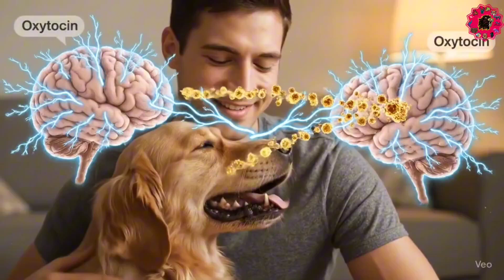From Wolf to Dog: A 30,000-Year Epic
How did an ancient rival become our most loyal companion? In this epic 10-part documentary series, join us on a 30,000-year journey through history, science, and emotion to discover the incredible story of dog domestication. From the first tense encounter in the Ice Age and the formation of a fragile truce, to becoming a deadly hunting partner and an inseparable member of the family. Witness how humans and dogs spread across the world together, created amazing breeds, and formed a deep bond whose secret now lies in genetics and brain chemistry. This is the ultimate story of how the wild wolf became man's best friend.